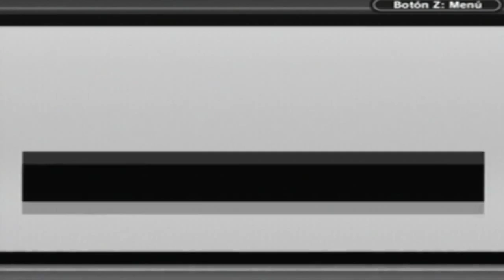The Legend of Zelda Link's Awakening DX - Part 7